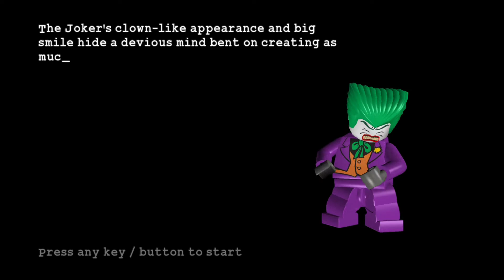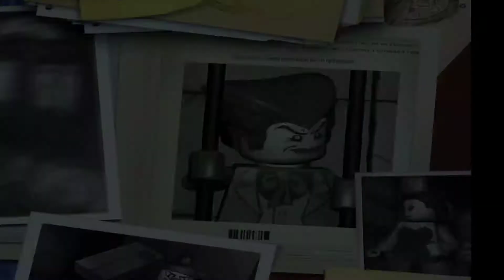Joker Akhirnya Tertangkap - LEGO Batman : The Videogame Gameplay - Part 15 (Hero)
👋 Halo,.. Selamat Datang Di Channel Surya Nesya.
🔔 Bunyikan Bel Untuk Menyalakan Notifikasi.

CERITA PART 15
Sesampainya di gereja, Joker dan Harley berjalan ke atap dan memasang bom. Dengan bantuan dari GCPD, Batman dan Robin akhirnya mampu masuk kedalam gereja untuk mengejar Joker. Batman dan Robin terkena jebakan Joker dan saat Joker bersiap untuk menghabisi mereka, Batman mengganggu kelelawar yang bersembunyi di atap dengan Batarang dan menyebabkan mereka menyerang Joker dan Quinn. Batman dan Robin kemudian menyerahkan mereka ke GCPD.

INFORMASI GAME
Nama = Lego Batman : The Videogame
Pengembang = Traveller's Tale, TT Fusion
Penerbit = Warner Bros. Interactive Entertainment, Feral Interactive
Platform = Wii, Microsoft Windows, Nintendo DS, PlayStation 2, PlayStation 3, PlayStation Portable, Xbox 360, OS X
Tanggal Rilis Awal = 23 September 2008